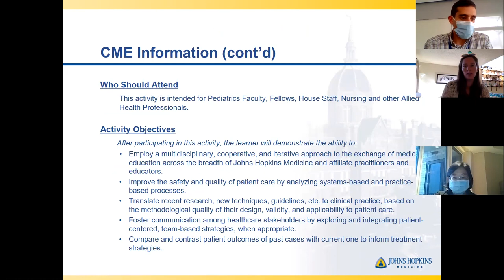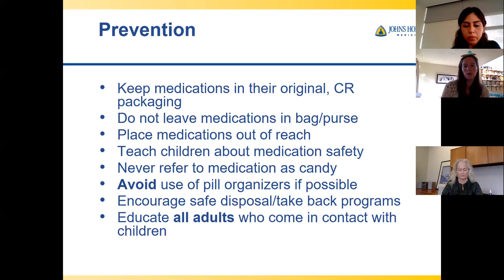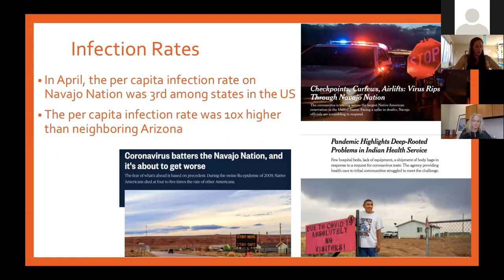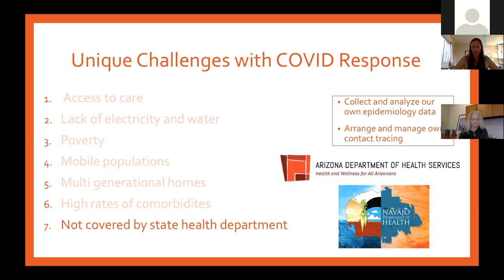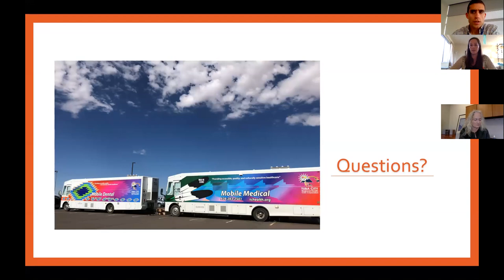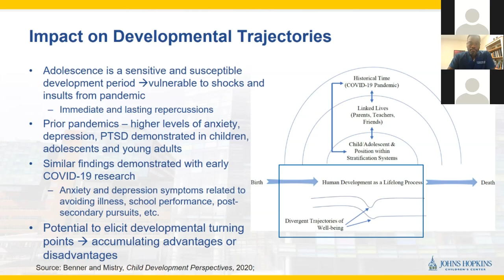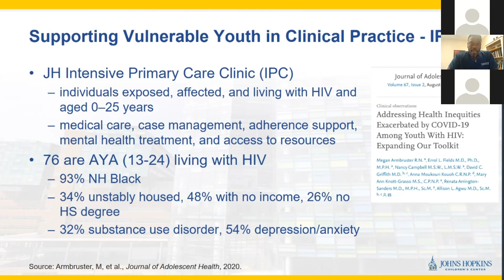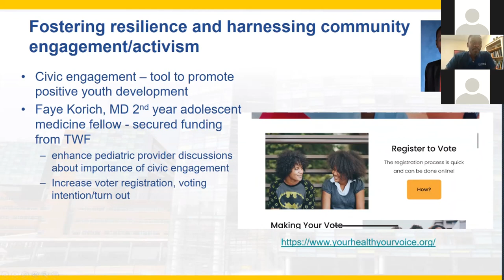Pediatrics Grand Rounds | October 19, 2020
Recorded Grand Rounds from Johns Hopkins Children's Center. Please note that the window for earning CME credit has expired. More information on Pediatric Grand Rounds can be found